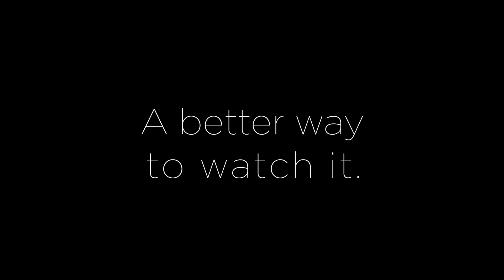TiVo | So Much to Watch | pt 1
TiVo. So Much to Watch. A better way to watch it.